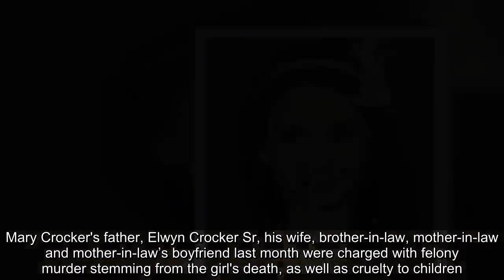Girl, 14, was 'starved and forced to live in a dog cage before she died'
Harrowing new details have emerged concerning the final months in the life of a 14-year-old Georgia girl who was found buried in her family's yard last year, including allegations that she was starved and kept in a dog cage. Mary Crocker's father, Elwyn Crocker Sr, his wife, brother-in-law, mother-in-law and mother-in-law’s boyfriend last month were charged with felony murder stemming from the gir.